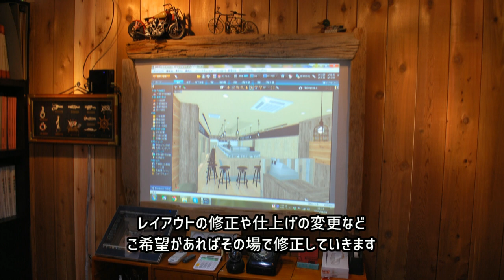【店舗デザイン】オーセンティックバーができるまでのフロー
私たちサンショー工芸はインテリアデザイナーとして商業施設・家具のデザインをおこなっております。今回はサンショー工芸でのお店づくりの流れをご紹介します。業態により多少のアプローチの差がありますが、オーセンティックバーを例にご案内していきます。

デザイン事務所と併設してDIYスタジオも運営しています。DIYの動画も投稿しております。